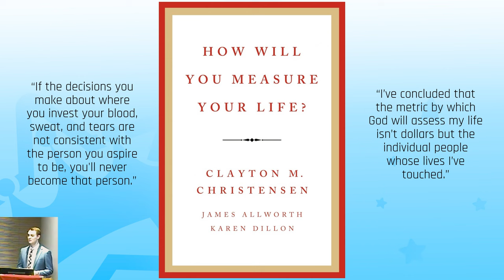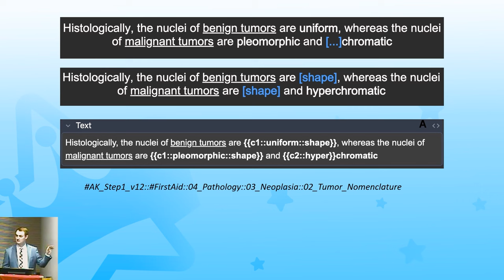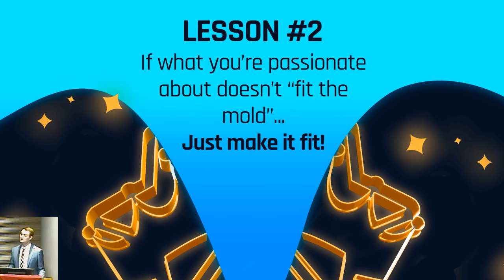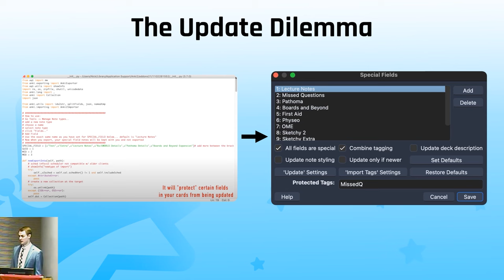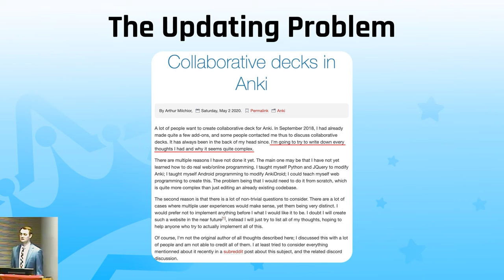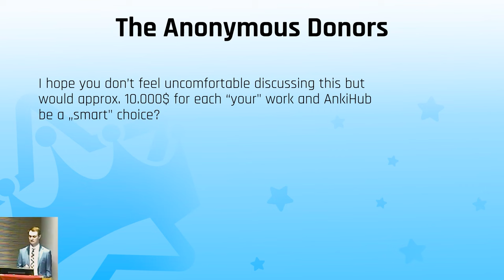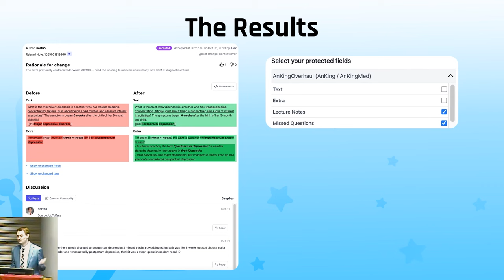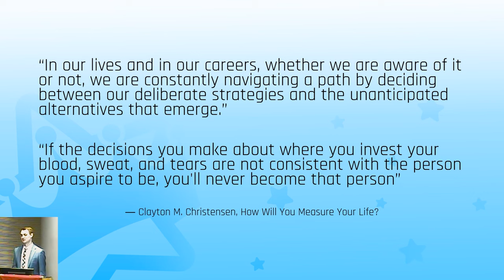Breaking the Mold: Chasing Passion Over Conformity. A Keynote address given at NYMC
This is a keynote address given by the AnKing in February 2024 at the NYMC AOA Induction ceremony. Do you ever feel like we're pressured to become a certain type of student? A certain type of applicant? A certain type of doctor? In this keynote address I share my story in hopes that I can help you to reject the conformity that medicine encourages and find your passion to change the world.

Recommended Supplies (controllers, computer accessories, etc)